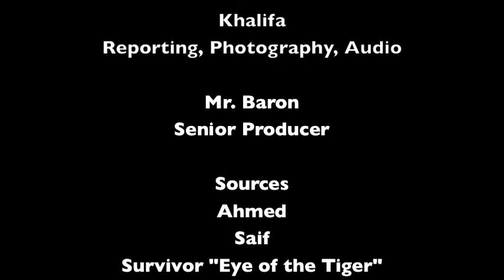Inside AISA: Steve's Desert Adventures: Ahmed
Dune driving keeps this senior's adrenaline rushing while he explores his homeland. -Khalifa